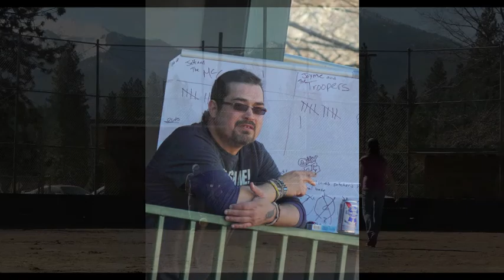Weed Kickball - February 23rd 2014